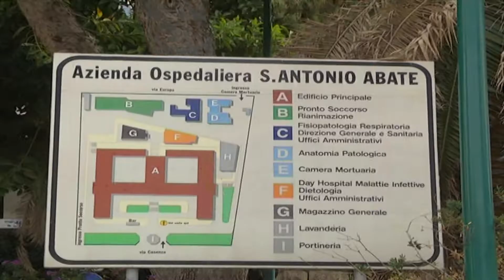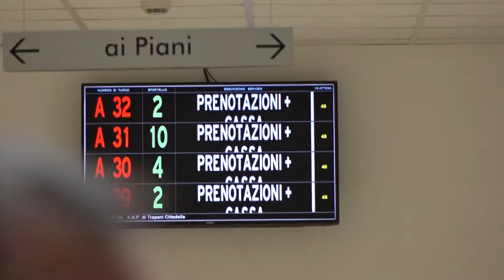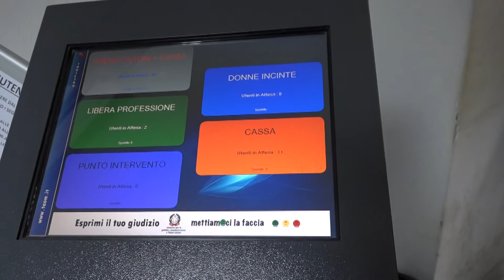Parliamo di sanità con l'assessore Ruggero Razza